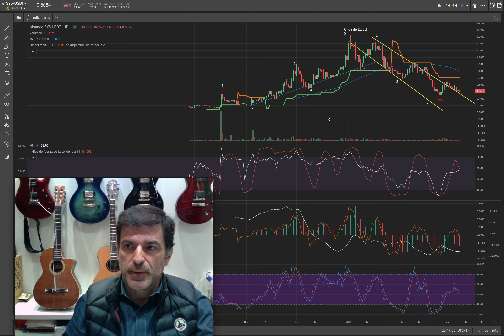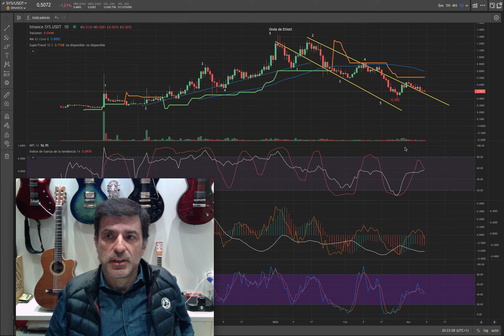SYS. Syscoin, la crypto del 2022. 08/03/22